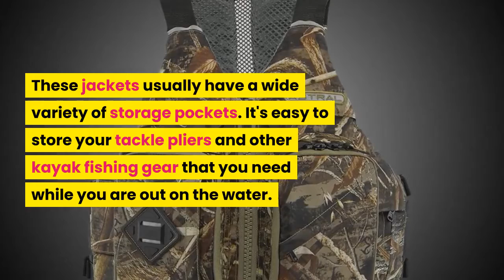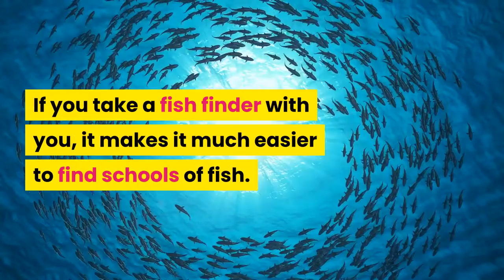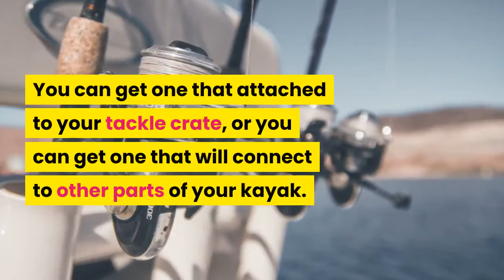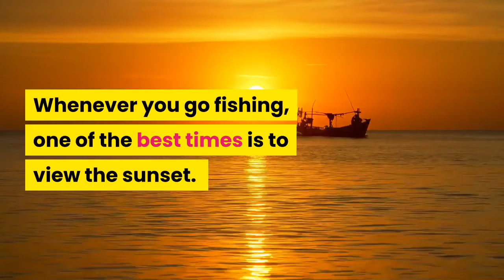Best Kayak Fishing Gear And Accessories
Best Kayak Fishing Gear And Accessories. Whenever you go kayak fishing, there are some fishing gear and accessories you want to have on hand. This short video will show you some fishing gear you might want to consider taking with you on your next kayak fishing trip.

More on Kayak Fishing Gear and Accessories
Products Mentioned in Video
Fishing PFD
Dry Bag
Fishing Kayak Paddle
Fish Finder
Crate Tackle Box
Rod Holder
Landing Net
Fish Measuring Device
Fishing Rod Leash
Fishing Light
Fishing Pliers
Fishing Pocket Knife
Kayaking Circle is a participant in the Amazon Services LLC Associates Program, an affiliate advertising program designed to provide a means for sites to earn advertising fees by advertising and linking to Amazon.com. Kayaking Circle also participates in affiliate programs with Clickbank, ShareASale, and other sites. Kayaking Circle is compensated for referring traffic and business to these companies.